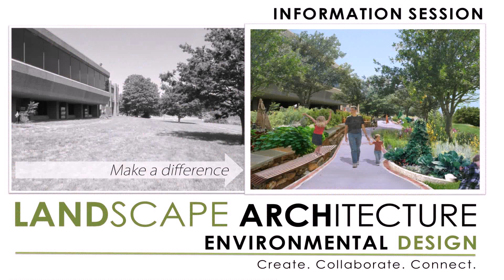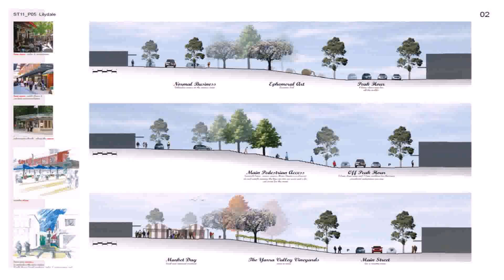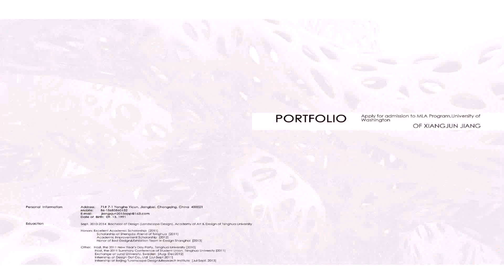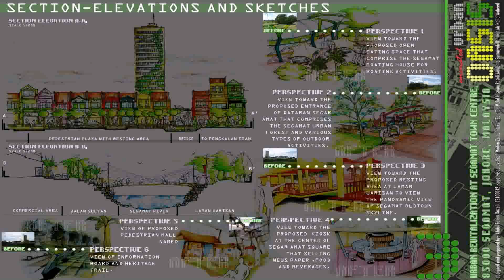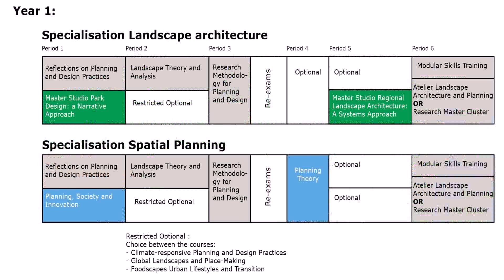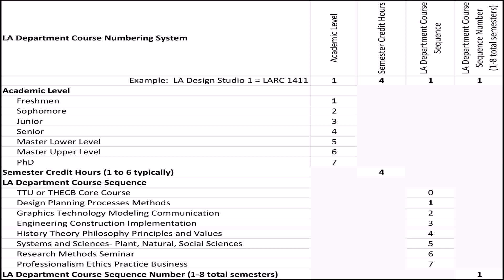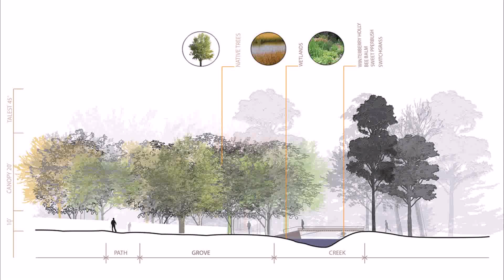Bachelor Of Design Landscape Architecture